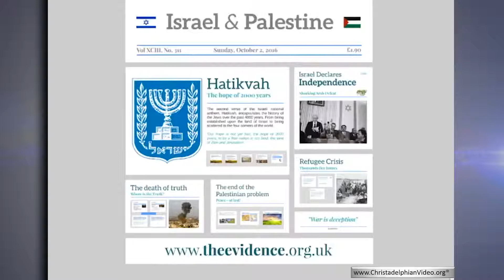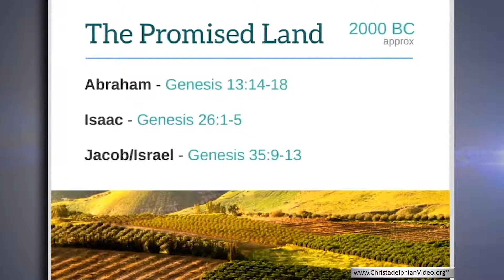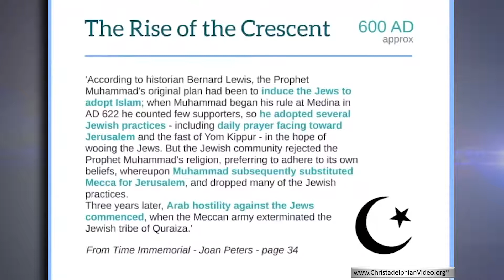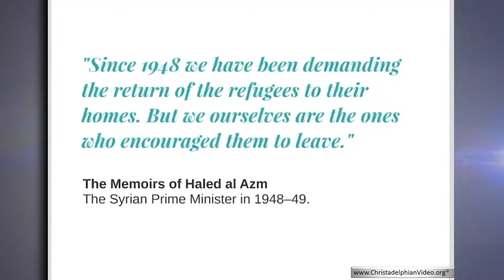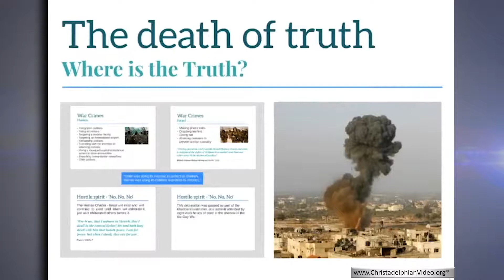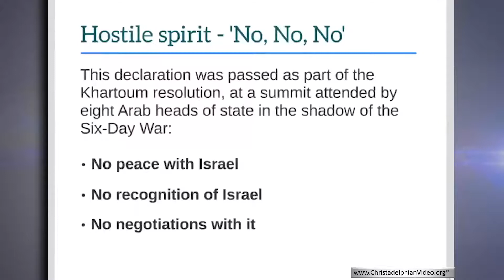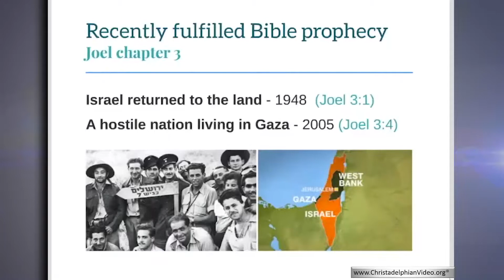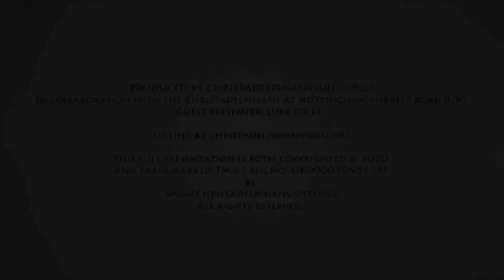The history and future of the Israeli - Palestinian conflict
A Christadelphian Video:
Description:  A Biblical based review of the reasons for the historical conflict between Israel and the Palestinians, beginning when God promised the Land of Canaan to Abraham and his descendants and ending with the Kingdom of God when there will be harmony and peace between Jew and Arab. Although there is trouble currently there is also the Divine promise of Unity between these peoples when the Lord Jesus Christ reigns as King over the whole world.